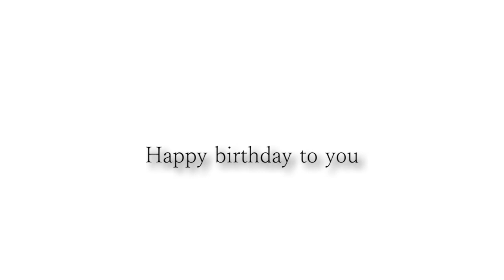Happy birthday Valentin